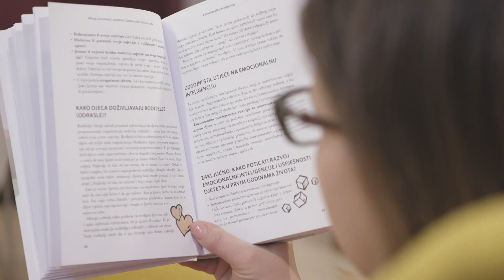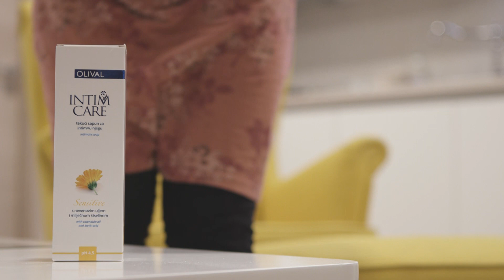dm bebeceda: Vaginalne infekcije u trudnoći